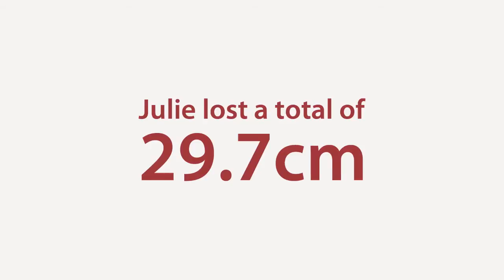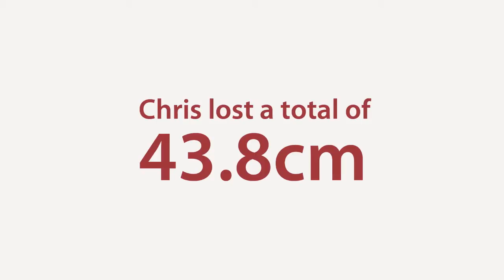HYPOXI Client Testimonial: Julie and Chris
Mother and daughter duo, Julie and Chris share their HYPOXI experience and astonishing results.